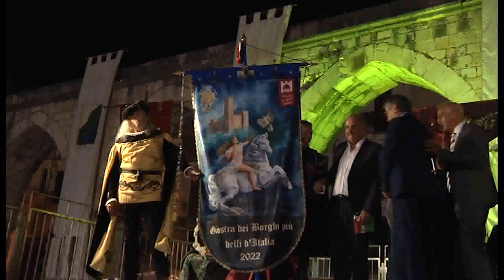La Giostra Cavalleresca ottiene patrocinio del Ministero della Cultura